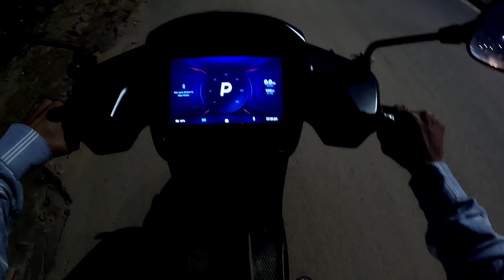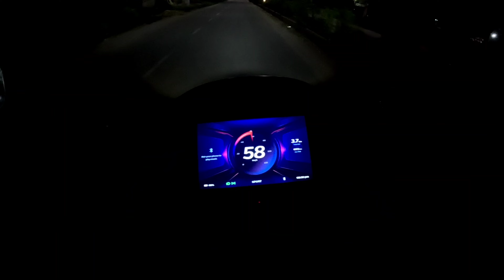NIGHT VIDEO TEST GOPRO 11 BLACK || Unbelievable Row Footage || Camera Setting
gopro 11 black night video test
video setting 1080p 60fps wild angle

gopro 11 4k videos
gopro 11 video recultion
gopro 11 video test
gopro 11 video review
gopro 11 battery time
gopro 11 battery backup
gopro 11 vs dji action 3
gopro 11 vs sj cam
sj cam video review
sjcam 8000
gopro 11 moto vlog test
gopro 11 moto vlog review
gopro 11 moto vlog setting
how mount gopro
best angal for moto vlog
helmet me camera kha lgaye
gopro video setting
gopro water test
gopro 11 vs gopro 10 konsa lena chahiye
daily vlog with gopro 11
gopro 11 bike video
gopro 2.7k 69fps
gopro 11 10bit
gopro 11 on off
gopro 11 setting review
gopro best setting for video
gopro 11 wild angal
gopro 11 cinematic shots
gopro 11 cinematic video
gopro 11 vlog video setting
how to shoot vlog with gopro
gopro se vlog kese banaye
gopro price
second hend gopro
hero gopro 11 black with accessories
gopro accessories
gopro 11 video footeg
gopro 11 video setting
gopro 11 photoshoot
which gopro is best
konsa gopro lena chahiye
gopro 360
gopro maxx
gopro 10 vs gopro 11
gopro 11 super view
gopro 11 hyper smooth
gopro 11 battery
gopro 11 battery price
gopro 11 price
gopro price in India
how to buy gopro ongopro 11 battery life
gopro 11 battery mah
gopro 11 battery charging time
gopro 11 battery charger
gopro 11 battery capacity
gopro 11 battery duration
gopro 11 battery door
gopro 11 battery compatibility
gopro 11 video quality
gopro 11 resolution
gopro 11 video size
gopro 11 video modes
gopro 11 video format
gopro 11 video editing
gopro 11 video specs
gopro 11 video output
gopro 11 vs insta360 x3
gopro 11 vs 10
gopro 11 vs iphone 14
gopro 11 vs gopro 11 mini
gopro 11 vs 10 vs 9
gopro 11 sony zv1
gopro 11 release date
gopro 11 bundle pack
gopro 11 price in Dubai
gopro 11 launch date